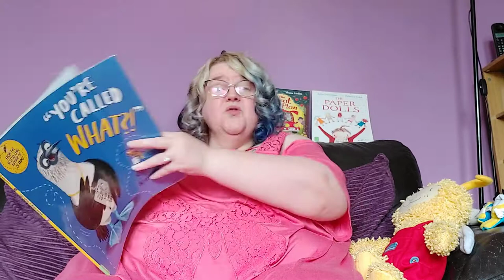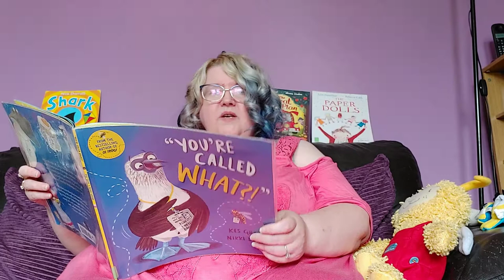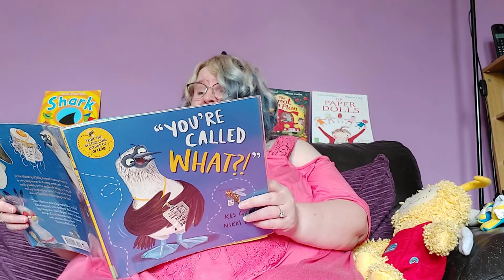Bookbug Online - Tuesday 6 July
Got your singing voice ready? Join us for Bookbug Online, this week with Donna.